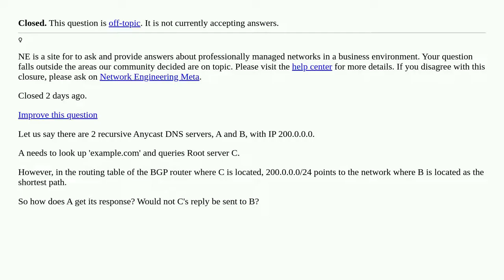How does a Root or Authorative DNS server reply to the correct Anycast server? [closed]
A special thanks goes out to the community